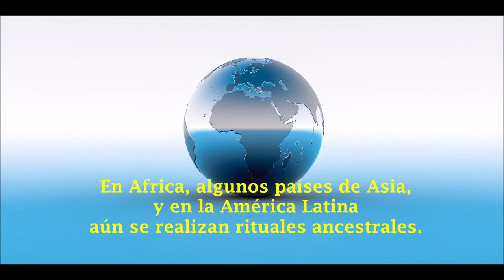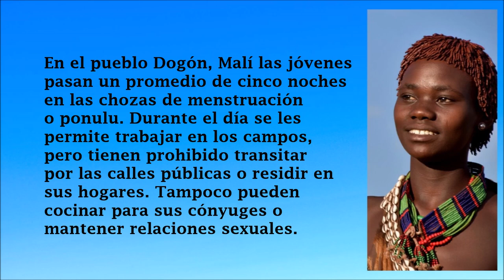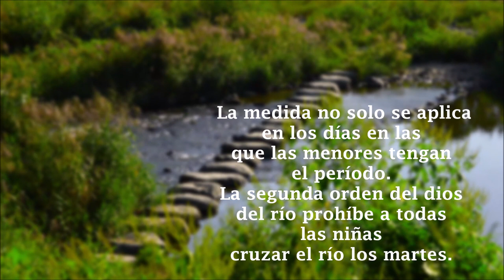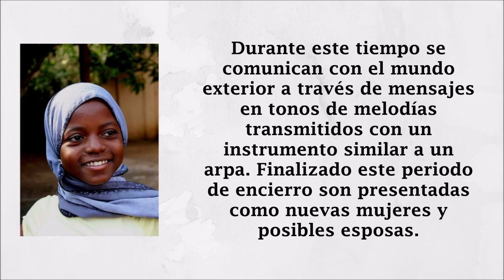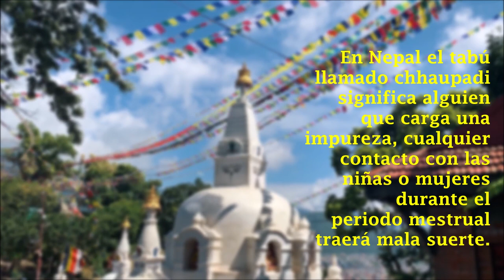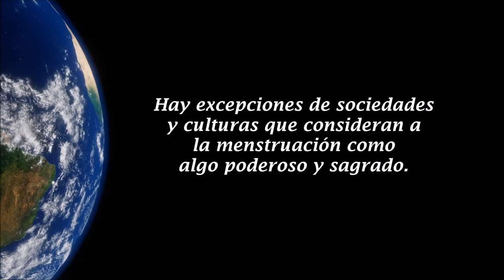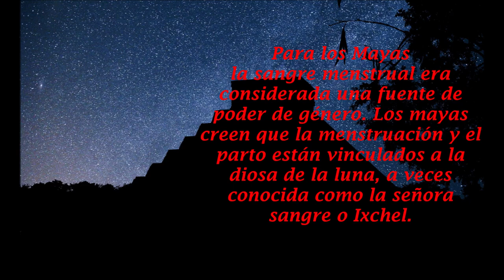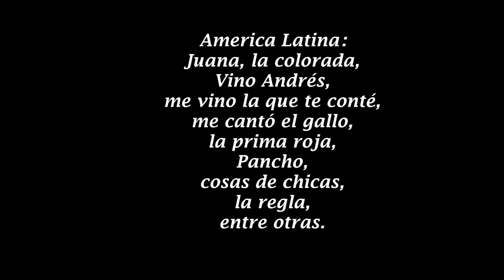Mitos Y Rituales Ancestrales - Violencia De Género Y Muerte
Feliz Día De La Mujer! Te comparto en este video Mitos de la mestruación, tabus, rituales y ceremonias a las que algunas niñas y mujeres son sometidas por siglos y hasta nuestros días, provocando en algunas ocasiones muchas muertes. Mujeres vs. tabús mestruales.